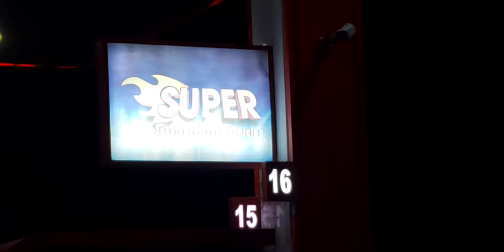mazarsharif shabrghan highway supermarket مزار شریف شبرغان لویه لار کی سوپرمارکت